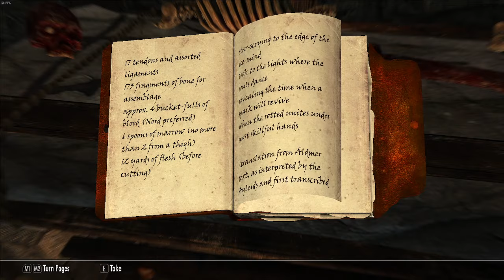Legendary Mage Skyrim Let's Play Episode 20